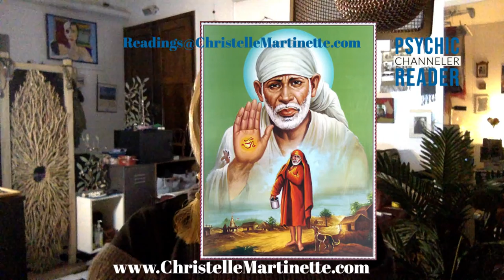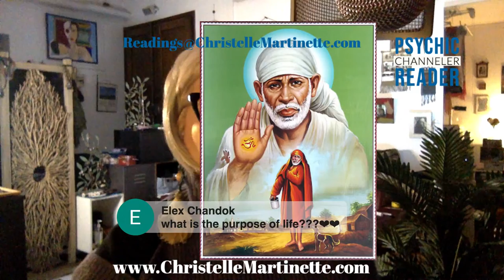🌈 CONVERSATION WITH ❤️ SAI BABA OF SHIRDI ❤️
Hi! This is Christelle Martinette, I’m a psychic, medical intuitive, channeler and reader.

Sai Baba of Shirdi (died 15 October 1918), also known as Shirdi Sai Baba, was an Indian spiritual master who is regarded by his devotees to be a manifestation of Sri Dattaguru and identified as a saint and a fakir. He was revered by both his Hindu and Muslim devotees during, as well as after his lifetime.

According to accounts from his life, he preached the importance of "realization of the self" and criticized "love towards perishable things". His teachings concentrate on a moral code of love, forgiveness, helping others, charity, contentment, inner peace and devotion to the God and guru. He stressed the importance of surrender to the true Satguru, who, having trod the path to divine consciousness, will lead the disciple through the jungle of spiritual training.

Sai Baba also condemned distinction based on religion or caste. It remains unclear if he was a Muslim or a Hindu. This, however, was of no consequence to Sai Baba. His teachings combined elements of Hinduism and Islam: he gave the Hindu name Dwarakamayi to the mosque in which he lived,[5] practised both Hindu and Muslim rituals, taught using words and figures that drew from both traditions and took samadhi in Shirdi. One of his well-known epigrams, Allah Malik (God is King) and Sabka Malik Ek (Everyone's Master is One), is associated with both Hinduism and Islam. He is also known to have said "Look to me, and I shall look to you"and Allah tera bhala karega. He was said to be an incarnation of Dattatreya.

Shirdi Sai Baba tends to be derived from a book called Shri Sai Satcharitra written by a disciple called Hemadpant (also known as Annasaheb Dabholkar / Govind Raghunath) in 1922 in Marathi. The book itself is a compilation based on accounts by his various disciples and Hemadpant's personal observations of Sai Baba from 1910 onwards.

Sai Baba's real name remains unknown. The name Sai was given to him by Mahalsapati when he arrived at Shirdi, a town now in the west Indian state of Maharashtra. The word Sai refers to a religious mendicant but can also mean God. In several Indian and Middle Eastern languages the term Baba is an honorific signifying grandfather, father, old man or sir. Thus Sai Baba denotes "holy father", "saintly father" or (venerable) poor old man.

Some of Sai Baba's disciples became famous as spiritual figures and saints, such as Mahalsapati, a priest of the Khandoba temple in Shirdi and Upasni Maharaj. He was revered by other saints as well, such as Saint Bidkar Maharaj, Saint Gagangiri Maharaj, Saint Janakidas Maharaj and Sati Godavari Mataji. Sai Baba referred to several saints as 'my brothers', especially the disciples of Swami Samartha of Akkalkot.

Come join me in conversing with and commemorating this much-loved Soul.

Here are links to my services:
SOS❗️MEDICAL INTUITION HEALING❗️As a medical intuitive, I offer reading called SOS Systems-Organs-Scan.
Christelle